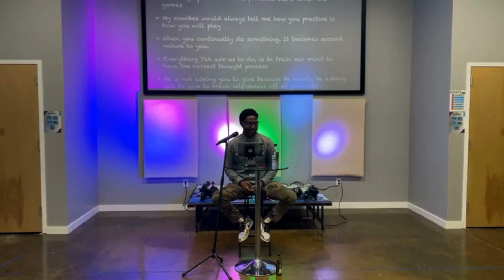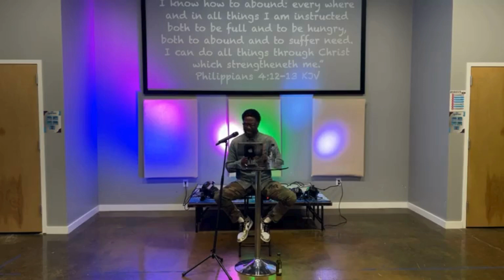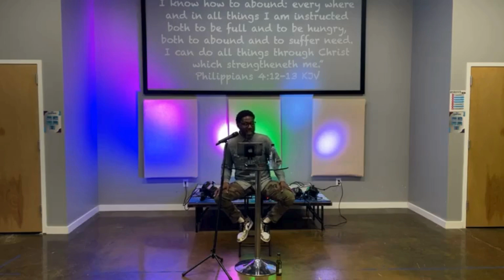ALIGN YOUR THOUGHTS